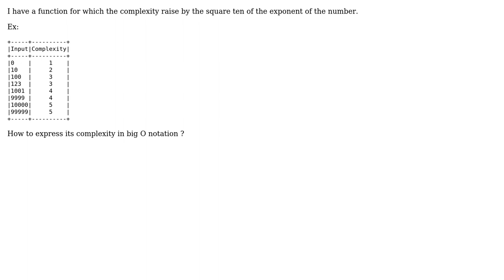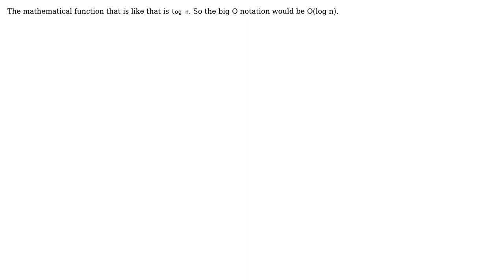Software Engineering: Big O notation for a sub linear algorithm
With thanks & praise to God, and with thanks to the many people who have made this project possible! You are responsible for your own actions.